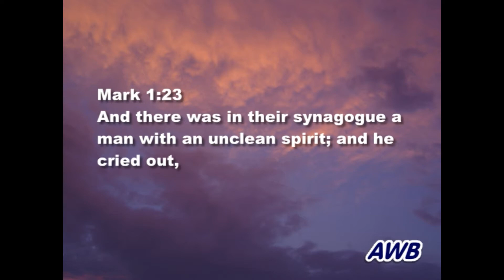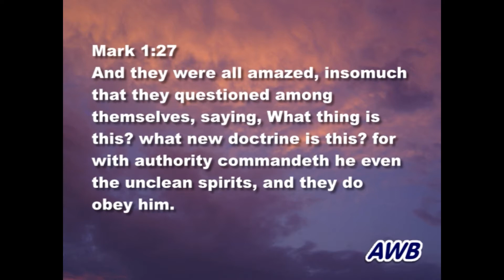The Unclean Spirit Pt 3 (AWB 1212)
An amazing music video and inspired Bible teaching message from Evangelist Dudley Smith.